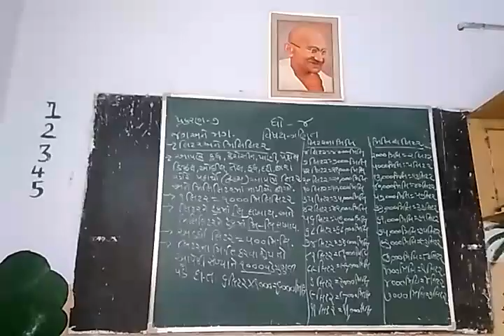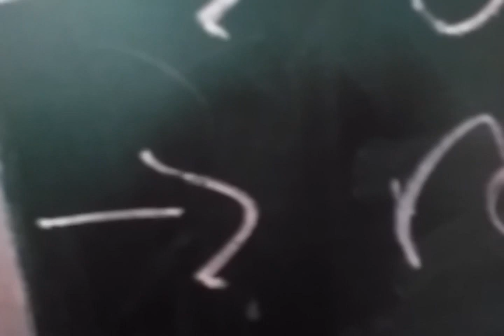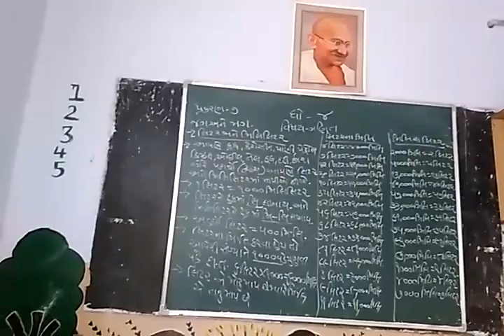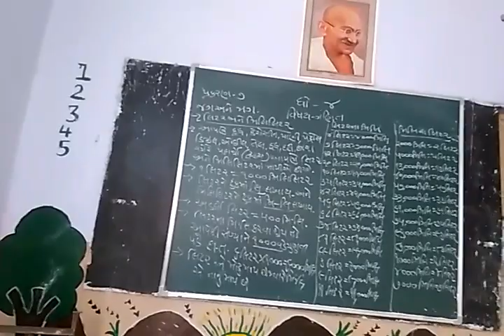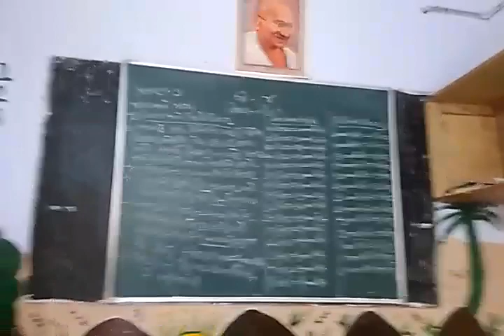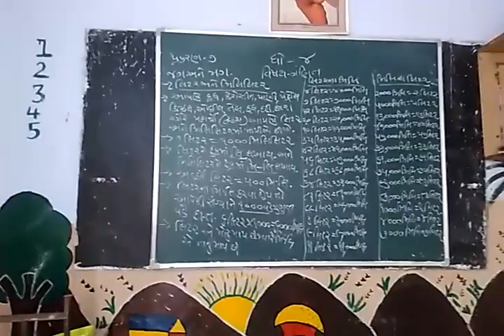7 September 2021(4)